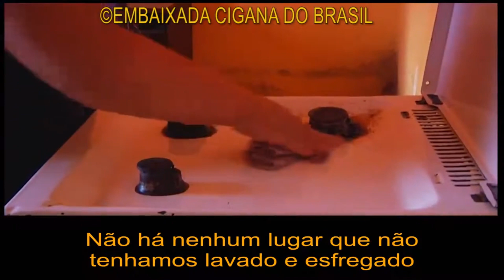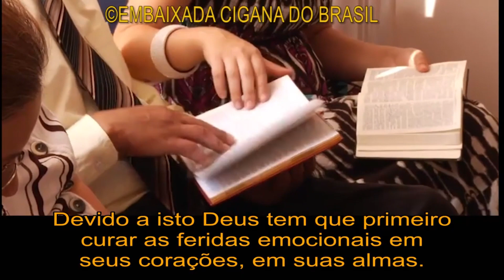DESMISTIFICANDO ESTEREÓTIPOS CIGANOS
Neste vídeo, exploramos os estereótipos que cercam a cultura cigana e revelamos a verdade por trás deles. Junte-se a nós nesta jornada de descoberta e celebração da diversidade.